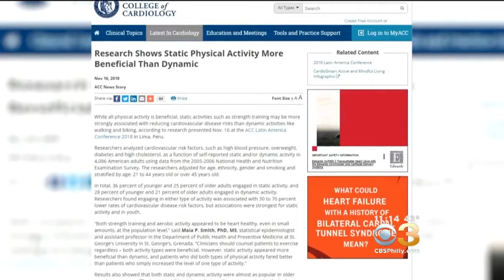Weightlifting Or Running? Research Shows Clear Winner In Reducing Risk Of Heart Disease